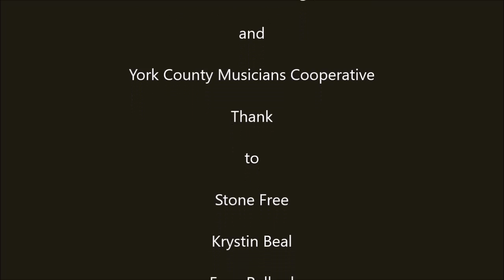Stone Free's Krystin and Evan - Have you ever seen the rain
Performance by Krystin Beal and Evan Pollard at BeBe'S Burritos open Mic Wednesdays.
Produced by Carl Nelsen Biddeford StreamCasting Channel
sorted for easy playback  at Biddeford StreamCasting.bugs3.com